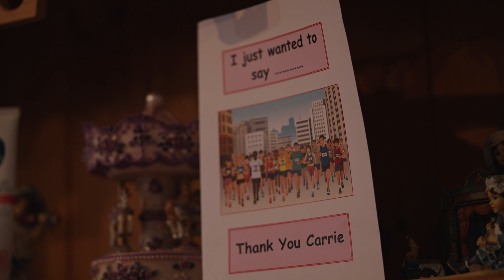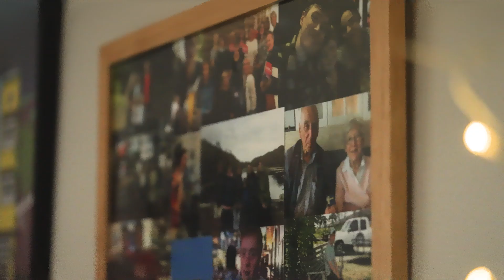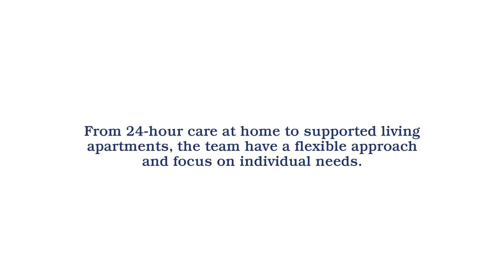Changing lives and restoring trust through supported living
Carrie and Richard bravely talk about how vulnerable they can be if not around the right people. Some of the experiences they share are quite sensitive. They also talk about the support they receive from the staff, and how it has changed their life for the better.

Whether you live in your own home or are a tenant of Father Hudson’s Care, the Domiciliary care team provides support with daily living needs and activities.